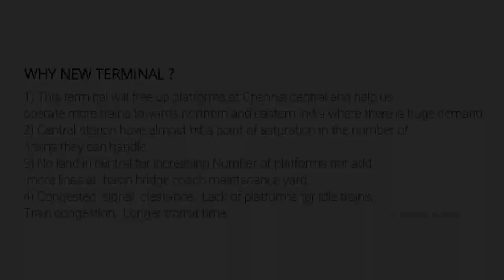ARCHITECTURAL THESIS 2020 - 2021 | M.P.NIRMAL KUMAR | 714916251043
Proposed Railway Terminal at Chennai, Salt Cotaurs